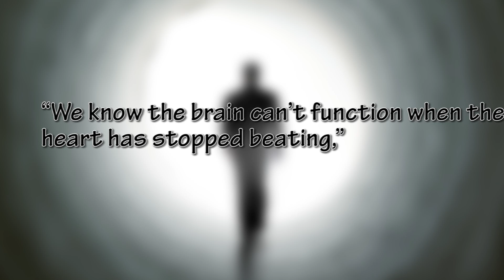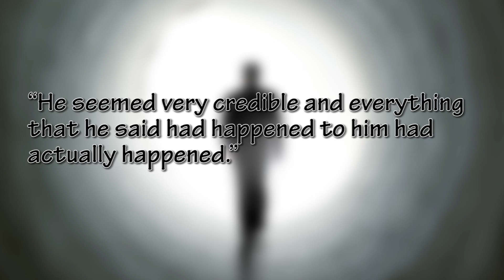Life After Death Is Real, Concludes Scientific Study of 2,000 Patients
In the largest such study ever conducted, researchers have found evidence that consciousness continues even after brain activity has ceased. This evidence of life after death came from a study led by researchers from the University of Southampton and published in the journal Resuscitation.